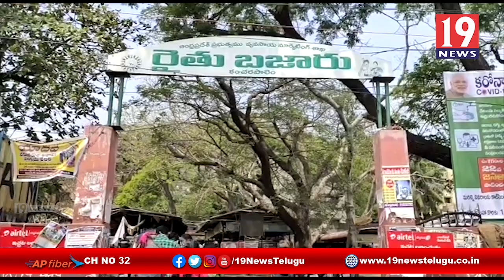కంచర పాలెం రైతు మార్కెట్లో ప్రభుత్వ ఆదేశాలు భేఖాతరు-విశాఖ జిల్లా